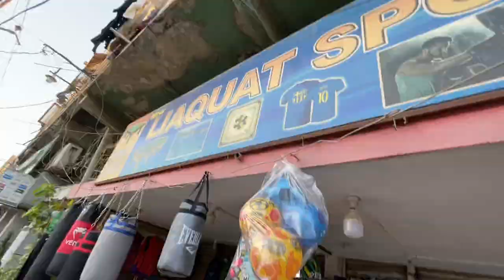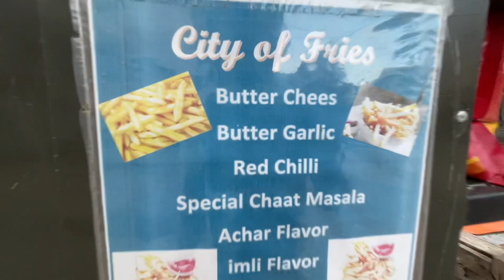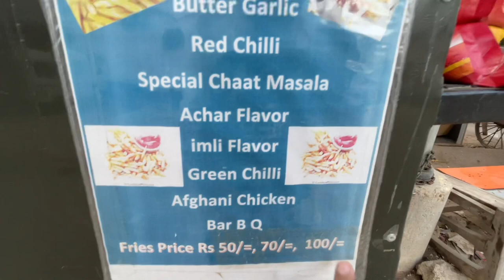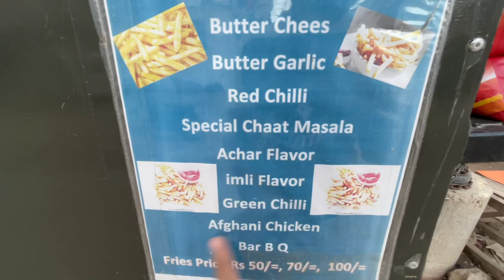I Got Official Jersey Of Pakistan For T20 World Cup 2022 😮🇵🇰